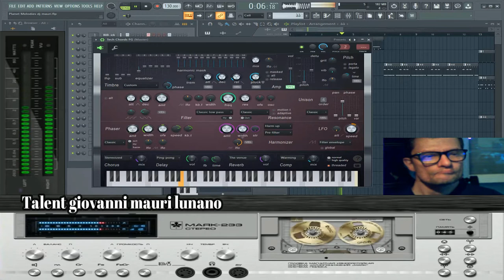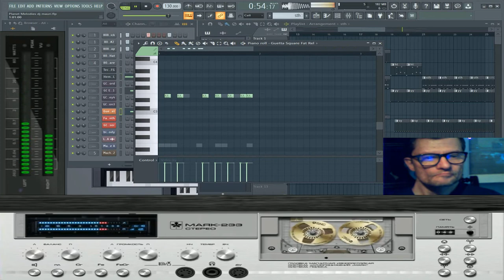giovanni mauri Planet melodies dal vivo exsperience fl studio 20.8.4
vst usato per composizione Harmor vst 3d oscillators vst
nome del brano Planet melodies
durata del brano 01:40 minuti live dal vivo

L